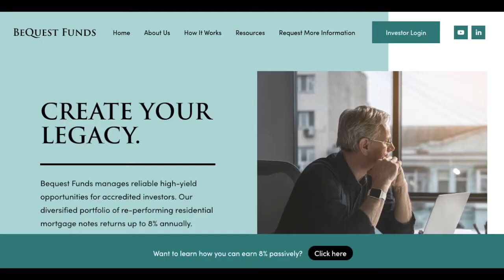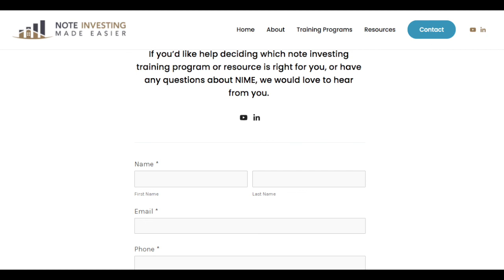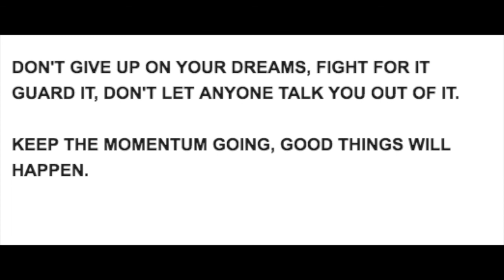Peer 2 Peer Real Estate Show 185: No Landlord! Using Notes To Invest in Real Estate W/ Martin Saenz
About Martin:

Martin Saenz brings social good into smart investing. Martin is a Managing Partner of Bequest Funds. Renowned as a thought leader in the mortgage note investment industry, Martin is generous with his firsthand expertise, to the benefit of his many clients and followers. Genuine, loyal, and passionate about creating a better world through profitable business, he works hard to share and spread success.

Together with business partner Shawn Muneio, Martin cofounded Bequest Funds with the dual purpose of helping investors grow their wealth and helping mortgage borrowers stay in their homes. Martin owned and operated multiple successful companies prior to launching Bequest. A successful entrepreneur and real estate investor for over 15 years, he brings a high level of strategy and experience to the Bequest model. He has directly helped over a thousand families stay in their homes, and countless more through the influence of his mentorship.

Martin holds a BA degree in Philosophy from U.T. — San Antonio, an MBA from Drexel University, and a M.S. in Project Management from George Washington University. Martin, his wife Ruth, and their four children live in the D.C. area. Together, they enjoy exploring the history and natural beauty of state and federal parks and being a part of their church community.

On Today's Show Martin Discusses
How Martin got into real estate
What a Note is
Investing in non-performing notes
Working with current homeowner to get back on paying
Investing in notes

@Williamp2pre (Twitter)

Thank you Martin for being on the podcast

Thanks to our Partner Lendency

Loans For Residential Real Estate Investors Friends with a tendency to lend